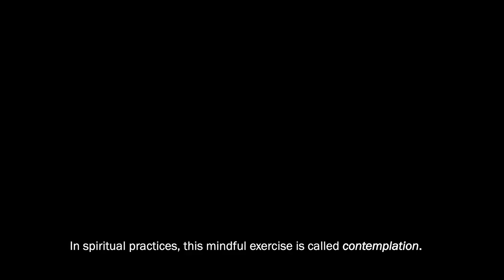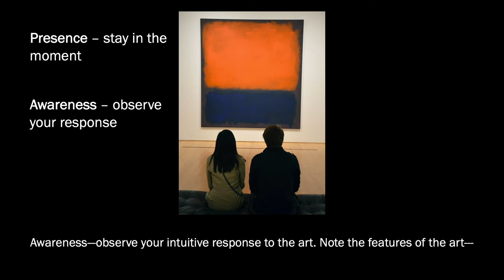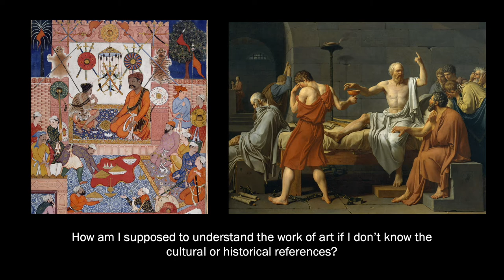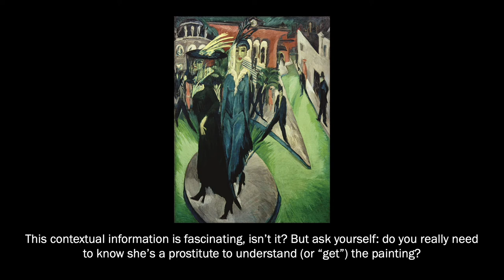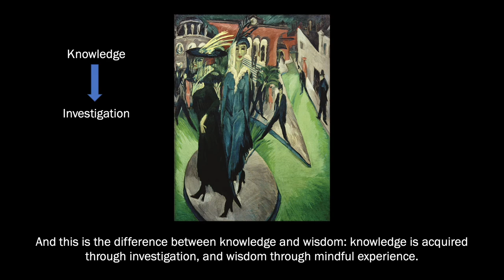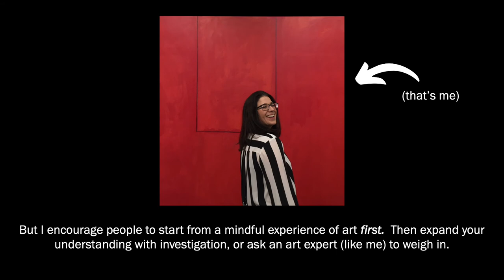Introduction to Mindfulness & Art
This short tutorial seeks to educate and empower viewers to use mindfulness to connect with art in meaningful, powerful ways. Art is NOT just for the rich and elite: art is for EVERYBODY, and we all have the capacity to engage with art of all cultures, countries, and epochs. We just need to exercise a little mindfulness :)

And if you’re interested in my services as an advisor for buying, selling or appraising art, drop me a line at .

Art and images, in order of appearance:

Morris Louis, Eta, acrylic on canvas, 1961. Private Collection.

Paul Cézanne, Still Life with Apples, oil on canvas, c. 1893-94. The Getty Museum, Los Angeles (photographed by Emily Casden).

René Magritte, Les valeurs personnelles (Personal Values), oil on canvas, 1952.

Male Figure (Moai Kavakava), Rapa Nui people, wood, obsidian and bone, mid- to late-19th century. Metropolitan Museum of Art, New York.

Wassily Kandinsky, Yellow, Red, Blue, oil on canvas, 1925. Centre Georges Pompidou, Paris.

Ma Yuan, Walking on a Mountain Path in Spring, ink on album leaf, c. 1190. National Palace Museum, Taipei, Taiwan.

Cindy Sherman, Untitled Film Still #21, gelatin silver print, 1978. (In several public collections.)

Buddha, Thailand, bronze, c. 15th century. Image taken from the internet.

Caspar David Friedrich, Der Wanderer über dem Nebelmeer (The Wanderer Above the Sea of Fog), oil on canvas, 1817. Collection of Kunsthalle, Hamburg, Germany.

“Contemplating Rothko (Mark Rothko, No. 14, 1960, SF MoMA),” photograph taken November 8, 2012 by Adam Fagen, from Flickr.com.

Meditating Buddha from Gandhara, schist stone, c. 3rd – 4th century. Victoria and Albert Museum, London.

Misbah the Grocer Brings the Spy Parran to his House, Folio from a Hamzanama (The Adventures of Hamza), attributed to Dasavanta, illustrated manuscript, c. 1570. Metropolitan Museum of Art, New York.

Jacques Louis David, The Death of Socrates, oil on canvas, 1787. Metropolitan Museum of Art, New York.

Ernst Ludwig Kirchner, Potsdamer Platz (Potsdamer Plaza), oil on canvas, 1914. Nationalgalerie, Berlin.

Researchers at the Morgan Library, New York. Image taken from the library’s website.

Screenshot of website on German Expressionism. Image taken from the internet.

Example of a Museum Label. Image taken from Wikipedia.com.

Emily Casden contemplating a Robert Motherwell painting, New York, 2019. Photograph by Sabrina Wirth.

Man contemplating a painting. Image taken from Artsy.net, photograph by Igor Miske.

Pablo Picasso, Femme assise, robe bleue (Seated Woman in Blue Dress), oil on canvas, 1939. Private Collection.

Anish Kapoor, Shadow II, etching (edition of 35), 2008. Image taken from Artsy.net.